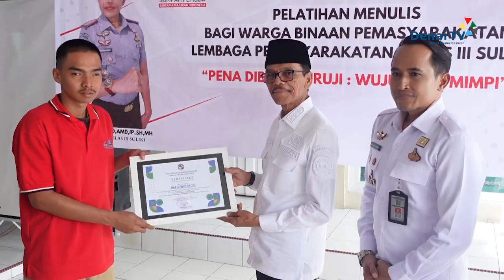LAPAS SULIKI LUNCURKAN PROGRAM PELATIHAN MENULIS BAGI WARGA BINAAN | DENAI TV